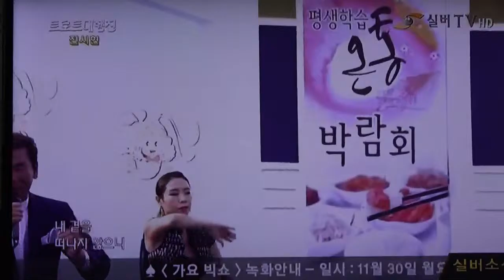가수 전시현-가시사랑__방영_실버TV_트로트대행진_강경발효젓갈축제_영상감독 이상웅-2015.11.21. MAH09188